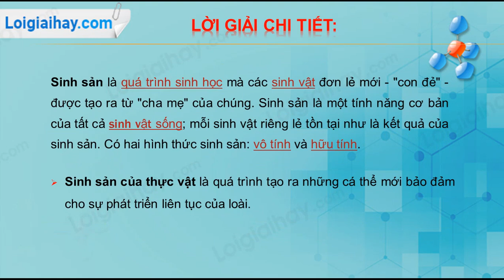Trả lời câu hỏi số 1 trang 162 SGK Sinh học 11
Sinh sản là gì? .